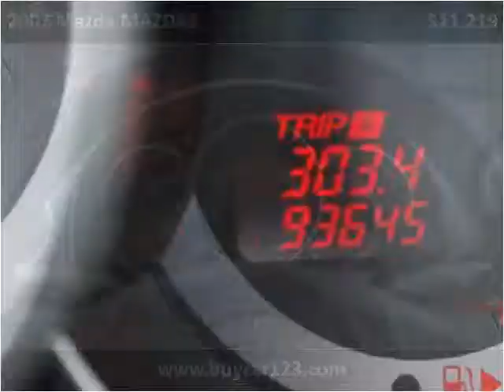2007 Mazda MAZDA3 Used Cars Vancouver BC